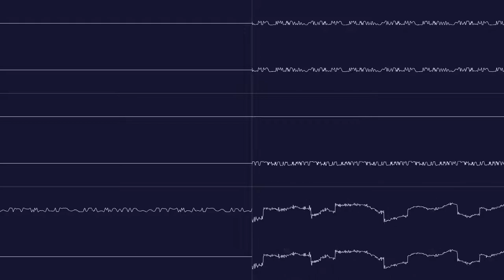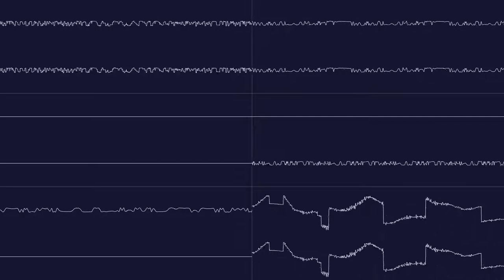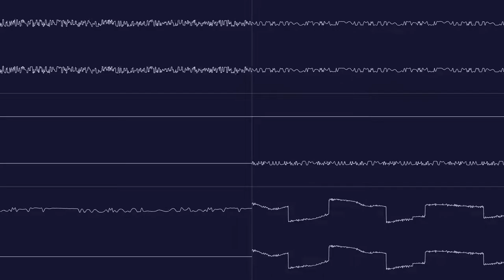Laxity - Checknobankh (Genesis cover) [aka Desert Dreams or ST-NICCC]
(please see the bottom of the description.)
Apologies for the long title, this song has 3 names that I consider to be official, those being Checknobankh (original name), Desert Dreams (because the song was made for the Desert Dreams 2 Amiga demo), and ST-NICCC (because it was used as the background music in the ST-NICCC demo for the Atari ST).

This cover uses a custom sound driver for the Sega Genesis that allows for more fancy effects and dual DAC channels (via software mixing). This means that I had 5 FM channels to work with and 2 PCM channels to work with, both being able to have their pitch and volume independently changed (much like an Amiga).

This song was made with Furnace Tracker, and will soon become a demo song for the tracker.
Check out the Fractal sound driver here: Link removed. See edit at the bottom of the description.

The oscilloscope visuals in this video were made with nyanpasu64's Corrscope.

PS. This is the shortest timespan I've ever had for a cover, with the whole idea and the covering taking place of the span of 3 days, and the covering being done in 2 days. They say that limitations breed creativity, but in this case, I believe that something new and less restrictive can be a very good thing for productivity, once in a while.

Edit Nov 6 2022: Do not support Fractal Sound or its developers. For reasons that I likely cannot discuss on YouTube, I no longer consider Aurora as a person who is deserving of the support I have been giving.